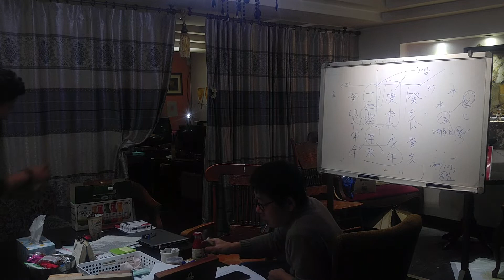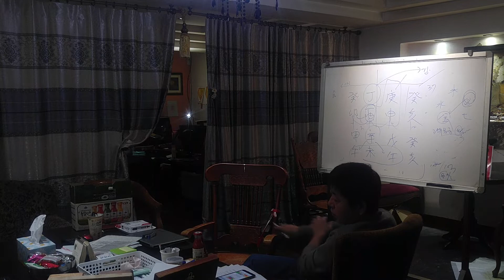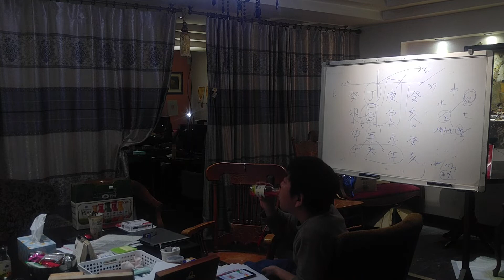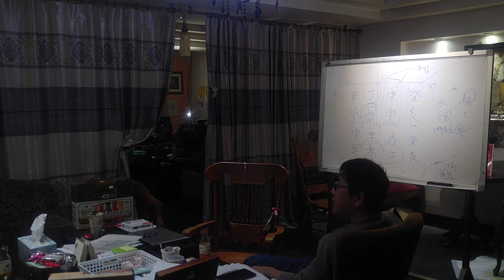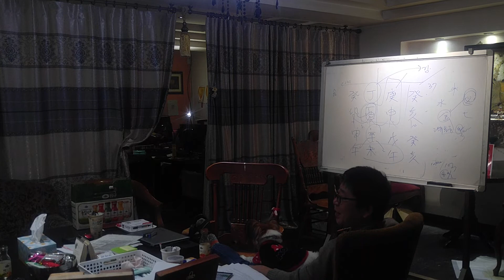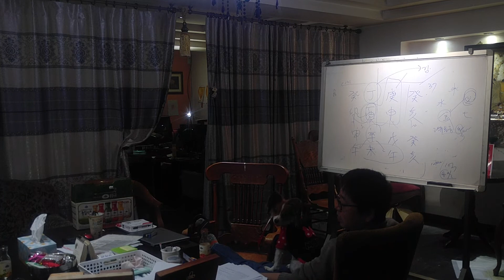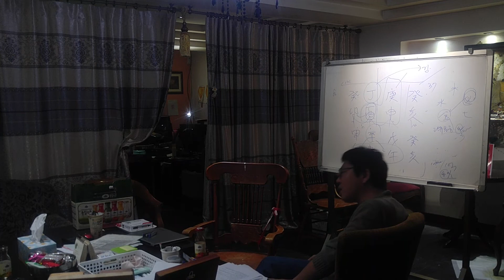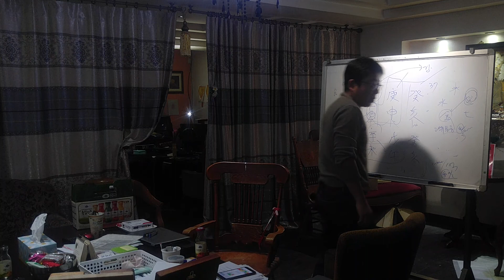실전사주 출산택일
사주전문 팟캐스트 전선생의 사주팩토리 공식 유튜브 계정입니다.

1. 매주 수요일 7시까지 사연을 올려주시면 방송에서 풀어드립니다.

2. 전털사(전선생에게 털린 사람들)는 직접 출연하여 사주상담을 받는 방송입니다. 전선생님을 직접 만나 다양한 질문을 할 수 있다는 점에서 댓글사연을 올리는 것보다는 매력적입니다.
전털사에 출연하고 싶으신 분은 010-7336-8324로 문자나 전화주시기 바랍니다.

3. 전선생의 사주팩토리 후원계좌  -  국민은행 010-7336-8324

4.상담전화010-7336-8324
마포구 망원동435-1